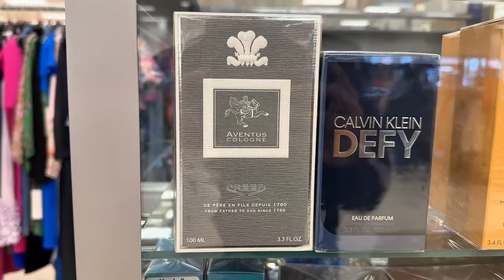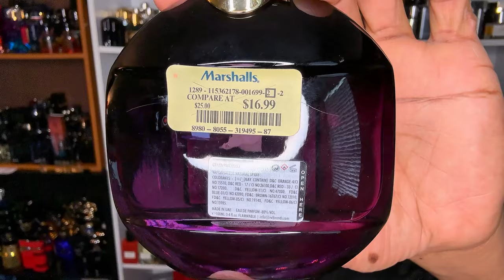Amaran Oxana Patchouli | Prive Ethos Man | Prive Illusion Intense | Milestone Royal Edition X Men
So it has been a while since I visited my rack stores and I have came across some pleasant surprises!